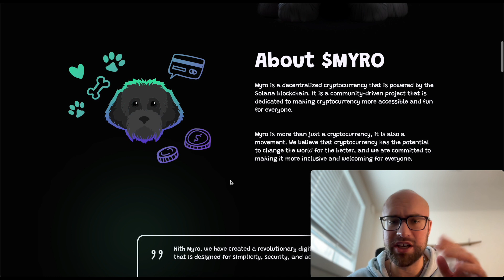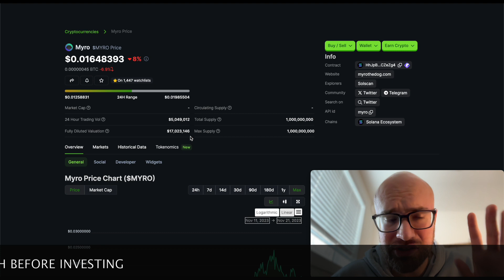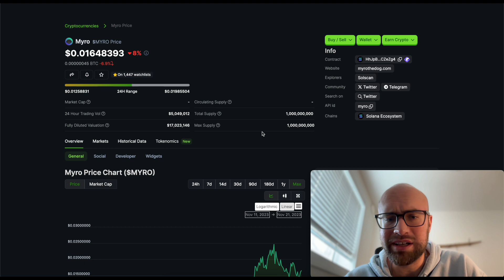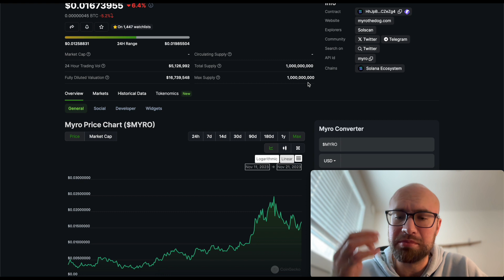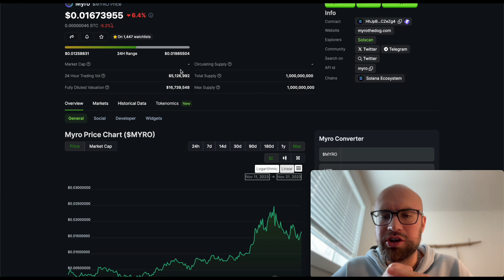MYRO MAKING GAINS 🔥 NEW SOL MEME COIN GEM 💎 TOKEN REVIEW & PRICE ANALYSIS 🔥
Myro the dog: Named after Solana Founder Raj Gokal’s dog Myro.

What do you think of this new meme coin? Will it be successful in the long run? This is a brand new meme coin on Solana. Solana has seen huge gains in the past few weeks.

Tip Jar :)

BTC address:
38MPGHBq6KbkcMTXixhbXHqxNdTRoBrhui

PLEASE NOTE:
I am NOT a financial advisor and everything expressed in my videos is my personal opinion. Trading cryptocurrencies poses considerable risk of loss. My videos are NOT buy or sell signals. Always do your own research prior to investing.